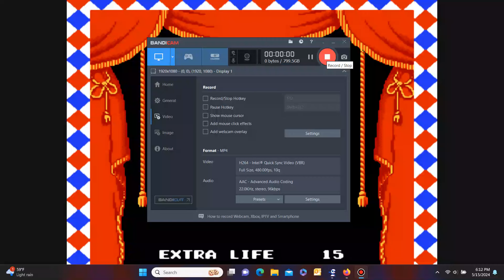Frank's Super Mario Bros 2. Worlds 6 and 7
Worlds 6 and 7 weren't that hard